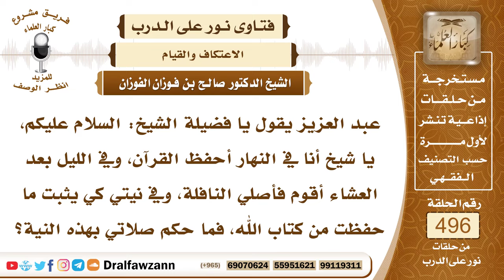7341- حكم صلاة الليل بنية تثبيت الحفظ - الشيخ صالح الفوزان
"7341- عبد العزيز يقول يا فضيلة الشيخ: السلام عليكم، يا شيخ أنا في النهار أحفظ القرآن، وفي الليل بعد العشاء أقوم فأصلي النافلة، وفي نيتي كي يثبت ما حفظت من كتاب الله، فما حكم صلاتي بهذه النية؟
الجواب: الجواب: هذا شيء طيب، تؤجر على الصلاة، وتؤجر على تلاوة القرآن إن شاء الله، وحرصك على الحفظ هذا عبادة أيضًا.
السيرة الذاتية:
للاشتراك في قناة الشيخ صالح الفوزان

14_ الشيخ محمد أمين الشنقيطي
يتيوب

15_سماحة المفتي عبد العزيز آل الشيخ
 يوتيوب

رئيس الفريق
لمشروع كبار العلماء